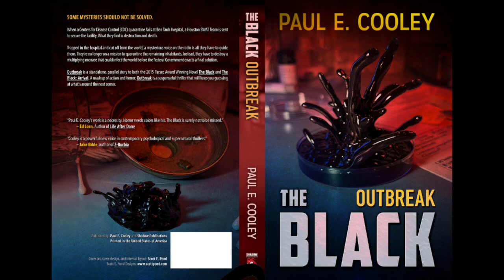Tests - The Black: Outbreak - Episode 03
Keep the podcast commercial free by purchasing my new book, "An Ancient Trap."

The Black: Outbreak - Episode - 03 - Tests

Purchase Ebook/Paperback

The Black: Outbreak
Written by Paul E Cooley
Performed by Joe Hempel
Audiobook Produced by Fireside Audio

Art by Scott E Pond Designs

Support the podcast and get access to published and unpublished books all voiced by the author! Visit ShadowPublications.com for details.

The Black: Arrival (2nd Edition) ebook and tpb are out! Get a copy and help support the podcast.

Do you like coffee or tea? Go check out and help out a new business and get the dead in your cup.